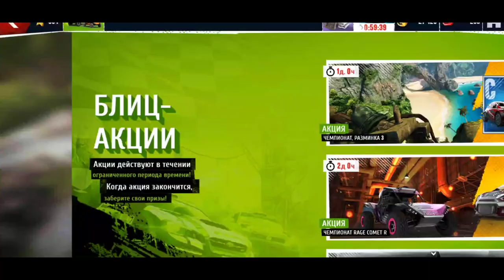Asphalt Xtreme Netflix: Gameplay #60 (Career)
Asphalt Xtreme Netflix: Gameplay #60

Tags/теги: Asphalt Xtreme,Netflix,Gameloft,Asphalt 8,Asphalt 9,2023

Hashtags/хештеги: gameloft #2023